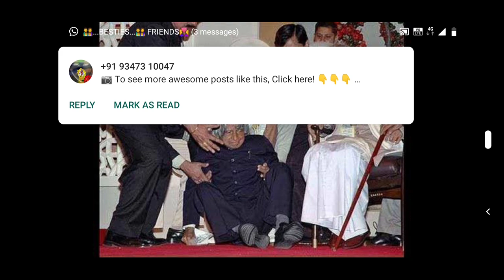ଅବଦୁଲ କାଲାମଙ୍କ ଜୀବନି | Apj Abdul Kalam Biography in Odia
odia vidyalaya
odia bidyalaya